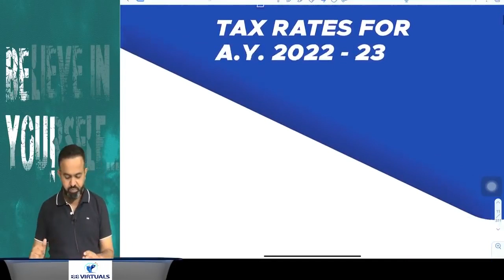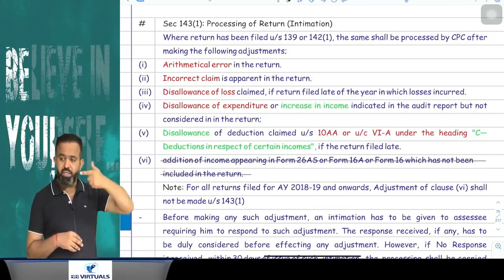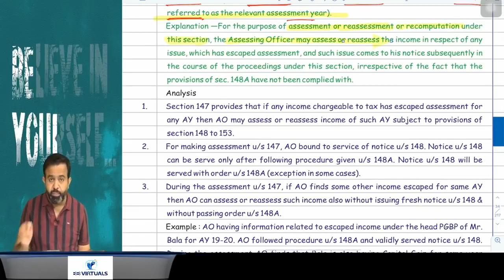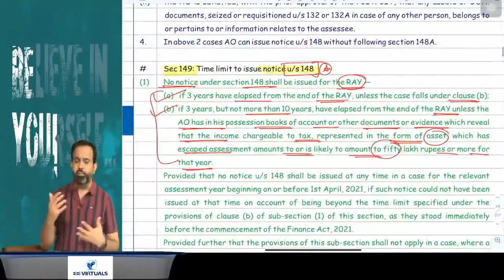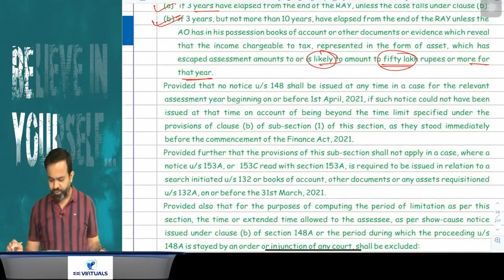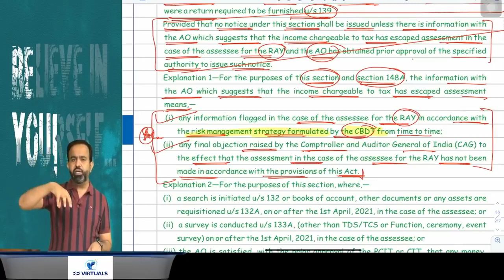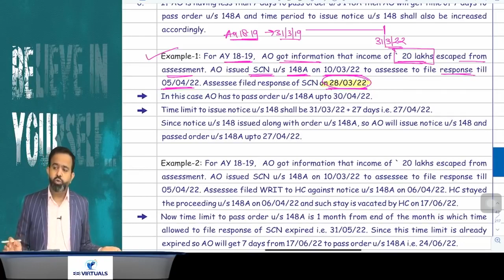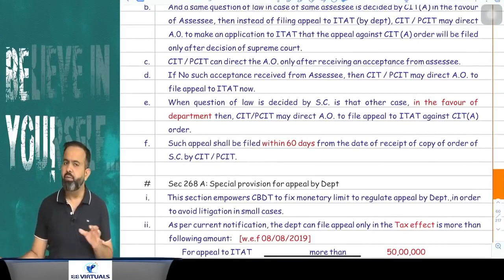CA Final | Amendments May/NOV 22 Part 1 | CA Bhanwar Borana